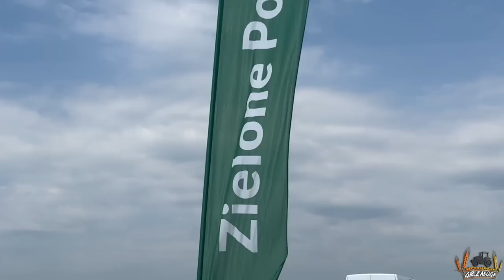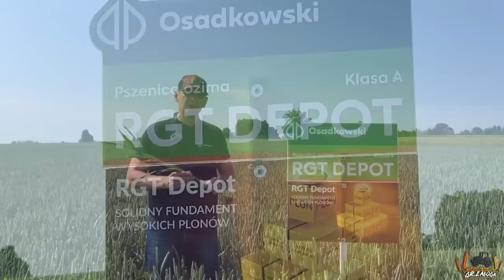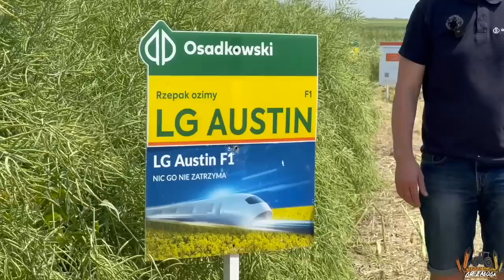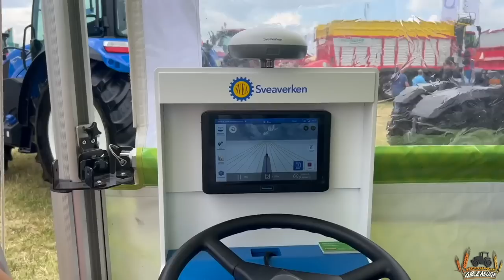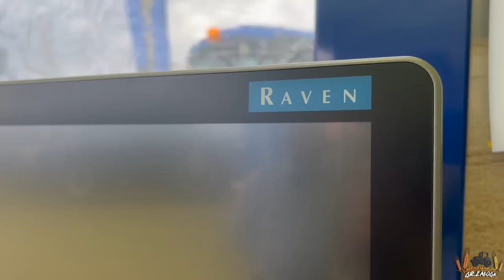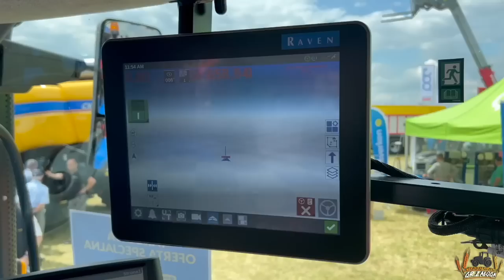ZIELONE POLA? rolnictwo precyzyjne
OSADKOWSKI. Rolnictwo w wersji PRO.

Mimo, iż do tegorocznych żniw pozostało jeszcze trochę czasu, rolnicy już rozważają na jakie odmiany postawić w kolejnym sezonie. Spotkania polowe takie jak Zielone Pola mają pomóc w wyborze odpowiedniego materiału siewnego.

🔹Rzepak ozimy
Wśród nasion rzepaku przeważają odmiany hybrydowe w naszej ofercie znaleźć można odmiany efektywnie wykorzystujęce azot (LG Austin, DK Expose), odmiany kiło toleracnycje (RGT Pegazuss, LE 21/458) czy budująca mocny system korzeniowy Metropol F1.

🔹Zboża ozime
W ramach kolekcji nasion zbóż pojawiło się kilka nowości w szczególności w gatunkach innych niż pszenica. Wśród nowości w tym sezonie mamy jęczmień ozimy Picasso, SU Hetti, pszenżyto Metro. Na jakie nasiona pszenicy warto zwrócić uwagę? Przede wszystkim odmiana Impresja o wysokiej zimotrwałości, pszenica RGT Depot w typie pojedyńczego kłosa czy sprawdzony Apostel z hodowli IGP.

                          marlena_zaloga
                   marlena_zaloga
🔹Snap: misiaa_nisiaa
                marlenka_sbs